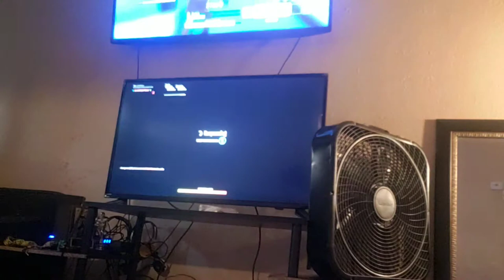1v1 my brother new gun OP